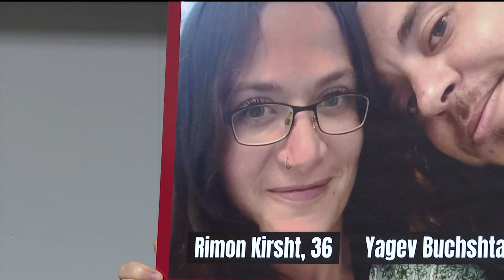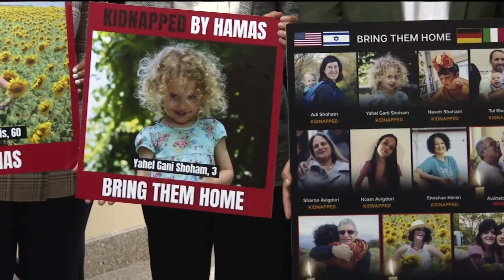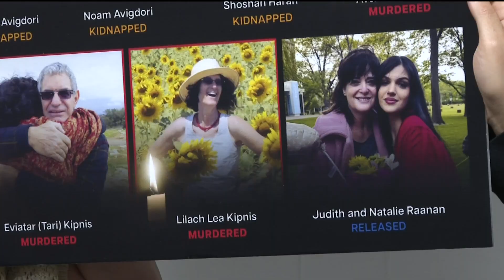Family of hostage captured by Hamas receives sign of life in video released of hostages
For three weeks, Shani Segal didn't know if her cousin was still alive. Monday morning was the first sign of life she received, in a video released by Hamas.